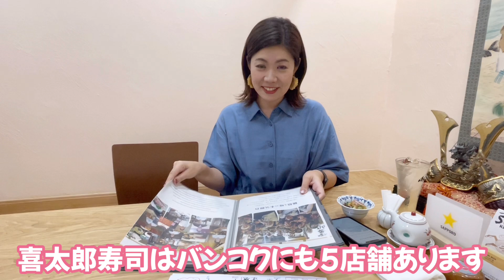シラチャで接待や会食、記念日や誕生日のお祝いするなら間違いなくここ！バンコクの有名店が初上陸！お食い初め等のイベントに困るママも応相談/タイ入国して3ヶ月の駐妻の生活・友達作り事情など【喜多郎寿し】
撮影協力：喜多郎寿し　シラチャ店

お寿司もお料理もおいしすぎました😭❤️‍🔥

▼ 喜多郎寿しシラチャ店　詳細のBLOGはこちら

▼YOKOさん入国動画
【ซับไทย】 TEST &GOによる隔離なしタイ入国Vlog！！夫を追いかけて遂にプレ駐妻から新米駐妻へ！関西空港からスワンナプーム到着まで、当時の必要書類など振り返ってます！

▼人気動画

【ซับไทย】駐妻がタイのセブンイレブンで買い物してたらまさかの間違い大乱発したwww薬からおつまみ、飲み物、ラーメン、お菓子まで全て網羅！おすすめ低カロリー商品も満載で結局コンビニ飯が最強過ぎた件
【ผู้หญิงญี่ปุ่นซื้อของที่ 7-Eleven ในประเทศไทย】

【ซับไทย】駐妻が初めてドリアン食べてみたら新しい扉開いた🚪！サッカー選手と嫁とタイでお馴染みのたっちゃん&なっちゃんコラボ🌴✨果物の王様ドリアンの1番美味しい食べ方知りたくないですか？✨😌

▼TAIKKO member SNS